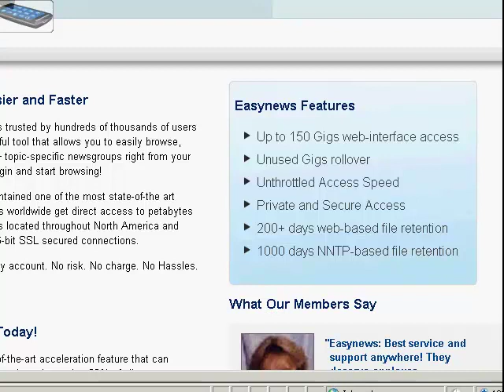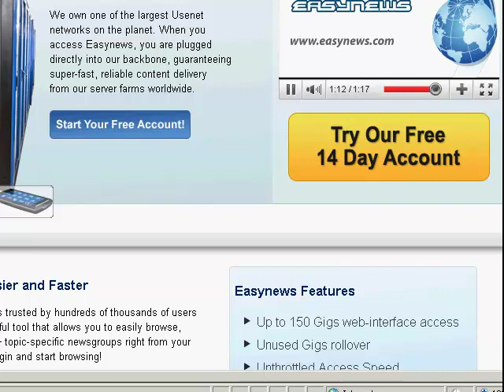Easy News !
Download from millions of audio, video and image files with Easynews, Click The Link Above !